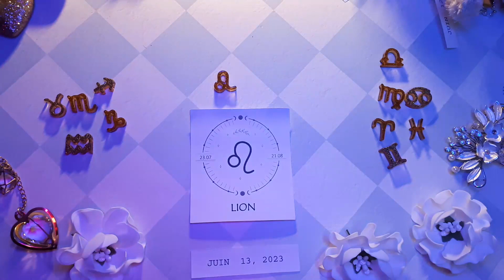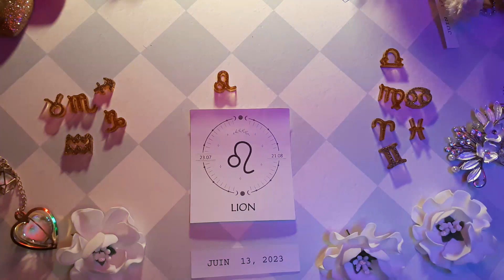❤️ Horoscope Lion pour aujourd'hui 13 Juin 2023 ♌ horoscope quotidien du tarot Lion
Horoscope Lion Aujourd'hui 13 juin 2023,
Horoscope du jour Lion 13 juin 2023,
Horoscope Lion 13 juin 2023,
Attraction Zodiac chanel Lion 13 juin 2023,

horoscope d'amour mensuel Lion
Attraction du Zodiaque
Horoscope de l"amour unique Lion 2023
Horoscope d'amour Lion aujourd'hui dejuinn
Horoscope de relation Lion horoscope d'amour Lion aujourd'hui oracle
Lion aime la vie aujourd'hui
Horoscope de l'amour Lion 2023
Horoscope quotidien du Lion
Horoscope d'amour Lion prokerala
Horoscope d'amour Lion Lion aujourd'hui
Horoscope de l'amour Lion 2023 pour célibataires
Horoscope de l'amour Lion juin 2023
Horoscope d"amour unique Lion aujourd"hui
Horoscope d'amour Lion aujourd'hui oracle
Attraction du Zodiaque
Horoscope d'amour quotidien Lion ganesha
Horoscope d'amour Lion hebdomadaire
Horoscope Lion amour 2023
Horoscope Lion aujourd'hui
Horoscope des relations Lion
Horoscope Lion dejuinn amour
Lion horoscope dejuinn carrière
Horoscope Lion dejuinn astroved
Attraction du Zodiaque
Horoscope Lion dejuinn astroyogi
Horoscope Lion dejuinn prokerala
Horoscope Lion la sejuinne prochaine
Lion après-dejuinn
Lion dejuinn tarot
Lion dejuinn astrostyle
Horoscope du Lion mensuel
horoscope de dejuinn pour Lion
Attraction du Zodiaque chanel Lion juin 2023

horoscope pour Lion 13 juin 2023,
Lion tarot aujourd'hui,
horoscope quotidien Lion aujourd'hui,
Lion lecture quotidienne du tarot aujourd'hui,
Lion 13 juin 2023,
Lion juin 2023,
horoscope lion aujourd'hui,
Lionn tarot,
horoscope lion,
2023,
horoscope Lion pour aujourd'hui,
Lion,
horoscope quotidien,
horoscope pour aujourd'hui Lion,
Tarot,
Lion aujourd'hui,
horoscope aujourd'hui Lion,
horoscope aujourd'hui,